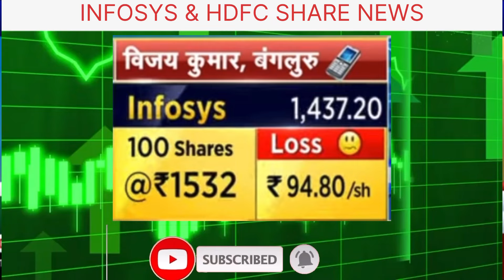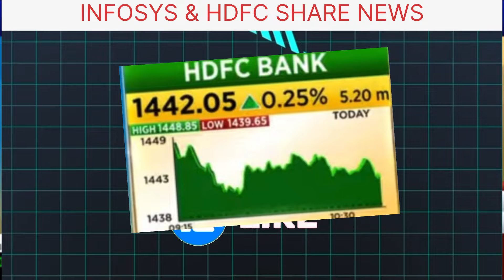Infosys and HDFC Bank share news today|Big buying will return…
Topics covered :-
Infosys share news today
Infosys current news
It sector news stock market
Share bazar it sector news
Share bazar banking sector news
Share market analysis
Share bazar latest news
Infosys stock targets
HDFC share news today
HDFC share targets
HDFC current news and updates
Stock discussion on share bazar
Infosys and hdfc stock news
HDFC and Infosys share news